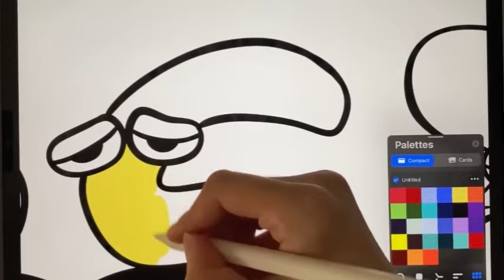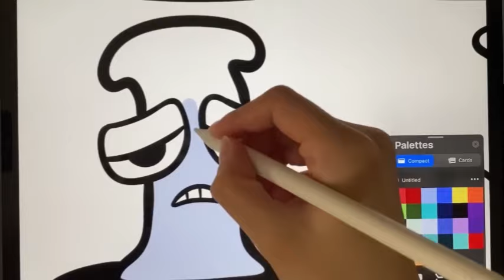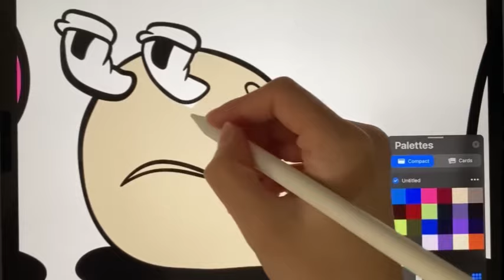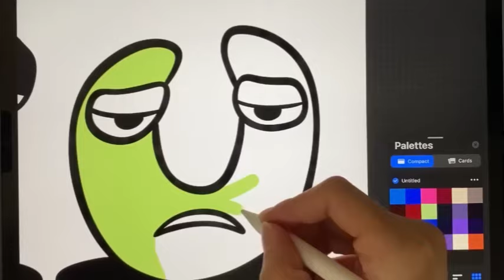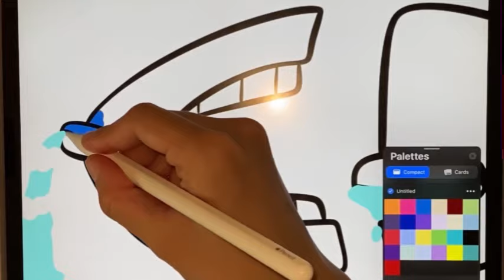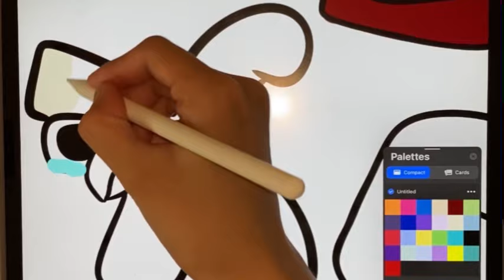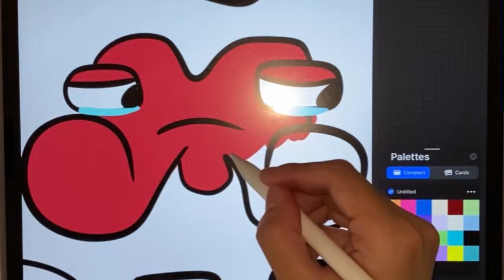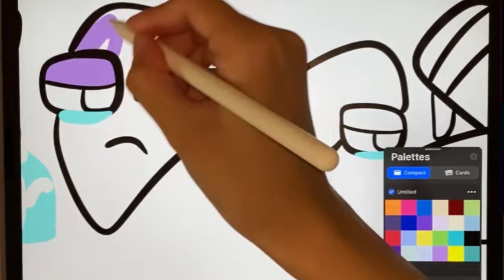Alphabet lore but they Sad Coloring pages / Josh Rubin - Black and White [NCS]